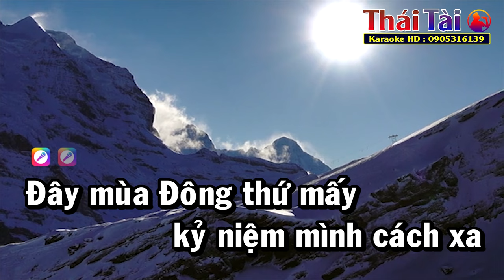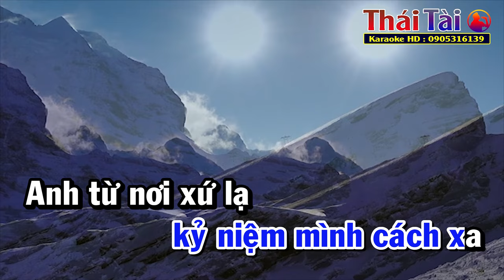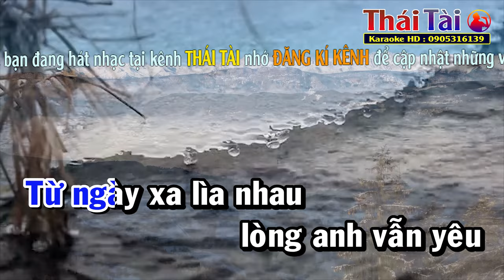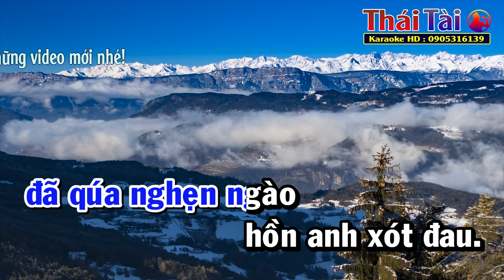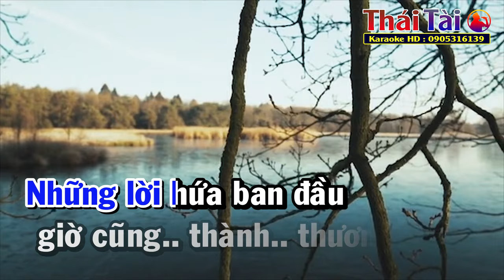Cho Kỷ Niệm Mùa Đông Karaoke Tone Nam | Thái Tài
►Bài hát : Cho Kỷ Niệm Mùa Đông
►Sáng tác : Anh Bằng
❖▬▬▬▬▬▬▬▬▬▬ஜ۩۞۩ஜ▬▬▬▬▬▬▬▬▬▬❖